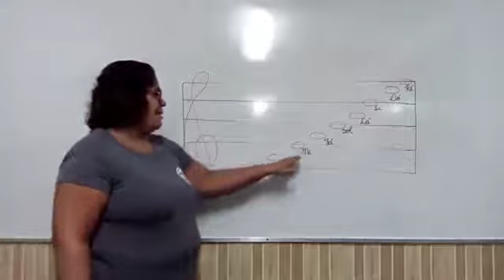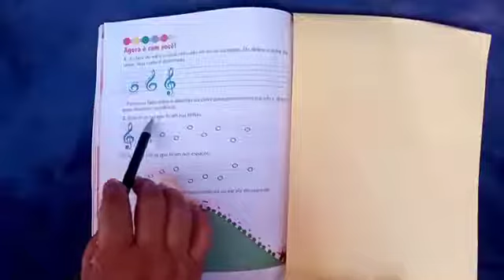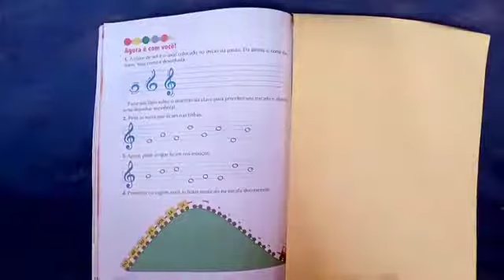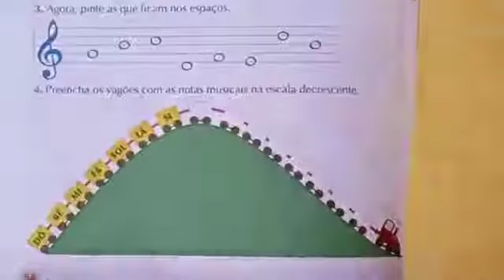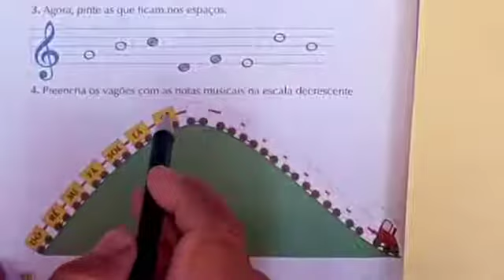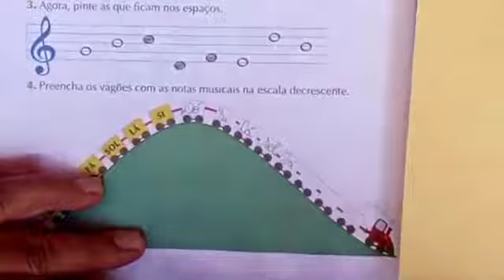Tathiana 2º ano Artes 6ªf 04 9 2020